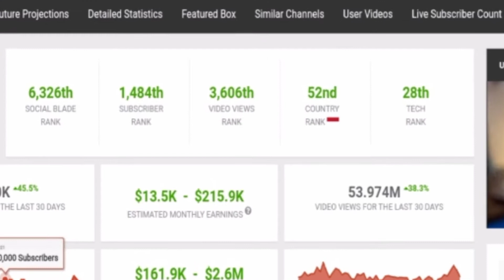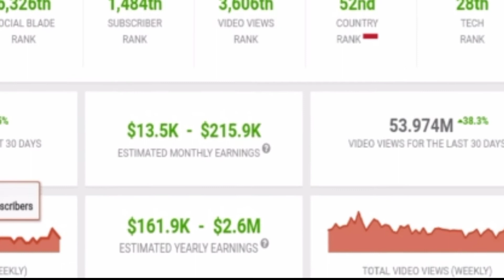⭕Gaji GADGETIN Dari Youtube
Mari cek pendapatan dari akun youtube gadgetin